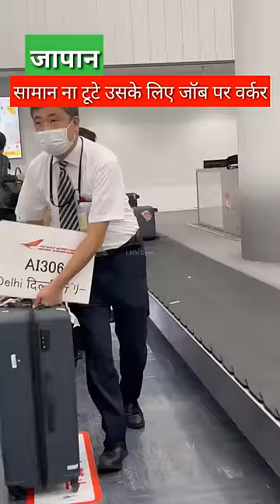एयरोप्लेन में सामान की सुरक्षा? | aeroplane luggage safety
एयरोप्लेन में सामान की सुरक्षा?
aeroplane luggage safety
aeroplane luggage loading
luggage safety,hand luggage
safety luggage
lost luggage
carry-on luggage
airline luggage tags
luggage tag
best travel luggage
travel luggage tags
how to wrap luggage for airplane
airline loses your luggage
luggage storing
carry-on luggage rules
aircraft luggage
metal luggage tag
air luggage